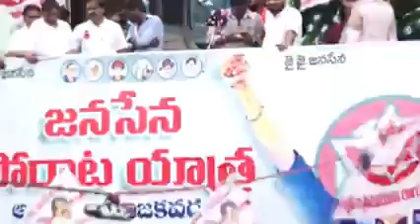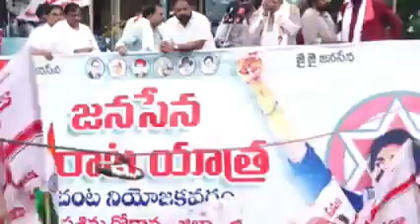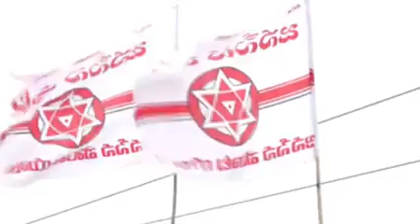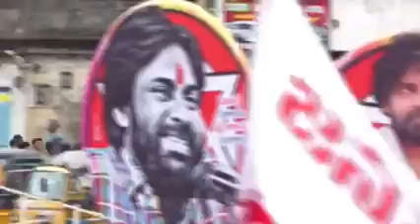Janasena pawankalyan tour in West godavari |janasena porata yatra